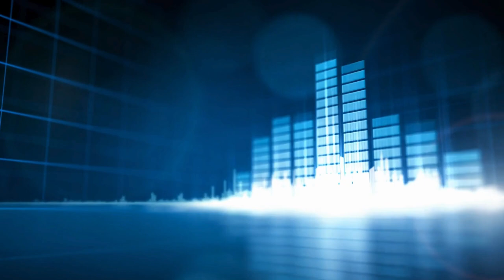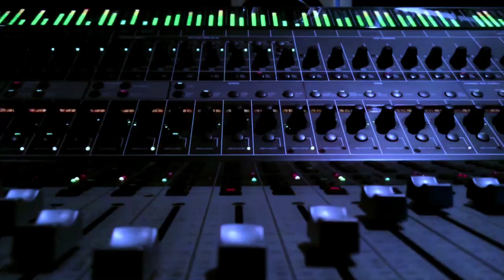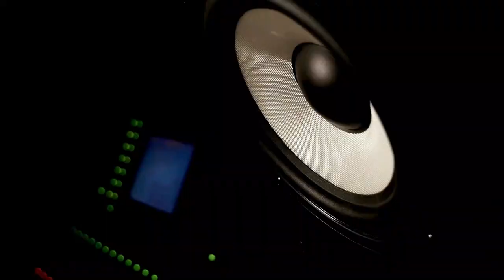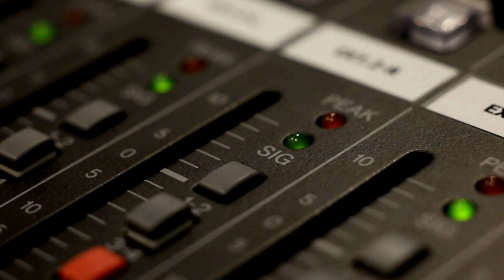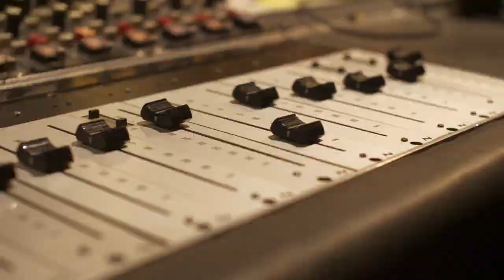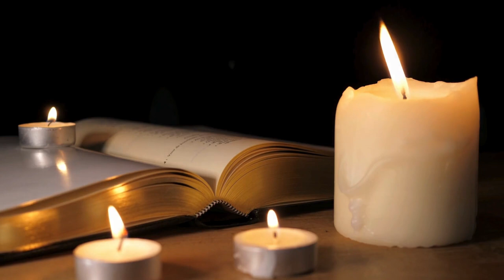Rock & Roll Hall of Fame Museum Opens: Music History Today Podcast September 2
On the September 2 edition of the Music History Today podcast, the Hall of Fame opens, the King of Pop sets a record, and Garth releases a mega smash. Plus, it's birthday greetings to members of Panic at the Disco, Toto, and Simply Red.

On this date:
In 1922, the German National Anthem was adopted by Germany.
In 1931, Bing Crosby debuted on the radio as a solo artist.
In 1972, Rod Stewart snagged his first number one single with You Wear It Well.
In 1976, Grandmaster Flash & the Furious Five became the first rap group to have a gig in a theater. The theater was the Audubon Ballroom in Harlem, New York.
In 1978, George Harrison married record label marketer Olivia Arias.
In 1978, Gloria Estefan married musician Emilio Estefan.
In 1982, Keith Richards of the Rolling Stones lost his house in a fire.
In 1986, Debbie Gibson signed a record deal with Atlantic Records.
In 1987, Sonny Bono announced that he was running for mayor of Palm Springs, California. He won the election.
In 1988, the Amnesty International Human Rights Now! tour started.
In 1995, the Rock and Roll Hall of Fame museum officially opened in Cleveland, Ohio.
In 1995, Michael Jackson became the first artist to have a single hit number one on Billboard's singles chart in its first week when You Are Not Alone debuted at number one.
In 2000, Brian Littrell of the Backstreet Boys married actress Leighanne Wallace.
In 2006, singer Sam Watters of Color Me Badd married singer Tamyra Gray of American Idol fame.
In 2008, a riot ensued in Minneapolis at the Republican National Convention, after police blocked Rage Against the Machine from performing outside the convention.
In 2008, T.I. was arrested for violating his parole in Arkansas while on his way to a halfway house in Atlanta to serve out his probation. The violation? He went to Atlanta in a luxury SUV, which I guess was too luxurious for whoever gave him the parole conditions.

In classical music:
In 1960, the 2nd Symphony by William Walton debuted.

In Theater:
In 1984, the revival of the musical Zorba closed on Broadway.

In award ceremonies that were held on September 2:*
In 1993, Pearl Jam's Jeremy video won video of the year at the MTV Video Music Awards. The awards ceremony would also be the first time that the world heard Pearl Jam and Neil Young perform Neil's now classic song Keep on Rockin' in the Free World. Pearl Jam wouldn't make another music video again until Do the Evolution in 1998, whose anime was done by famed animator & the creator of the graphic novel Spawn, Todd McFarlane.